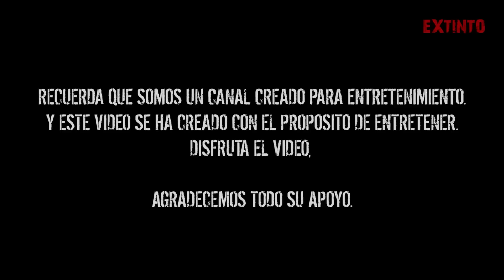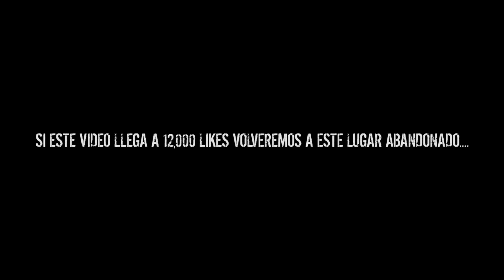RETAMOS al DIABLO y le di mi ENERGIA para MANIFESTARSE (NUNCA hagas esto)